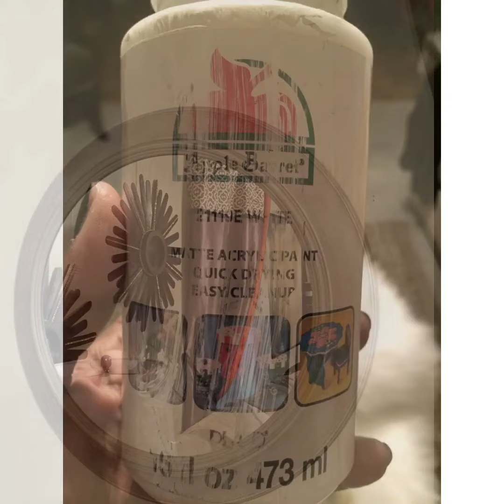Shabby Chic Glam Mirror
Hey Guys!
I painted one of my existing wall mirrors. I used a regular latex paint from Walmart sanded it and applied some bling. I got it from#HobbyLobby and the Bling Brooch from#TotallyDazzled.

I would recommend, if you are not a professional painter, to place your mirror on a flat surface, on top of painters plastic, newspaper, etc. The sanding does have spillage, so make sure you protect your floor.